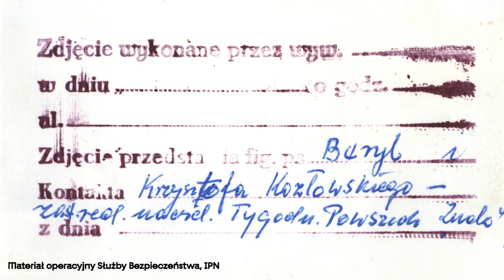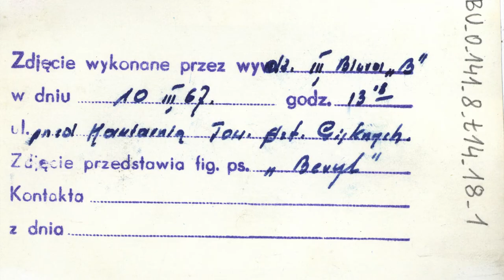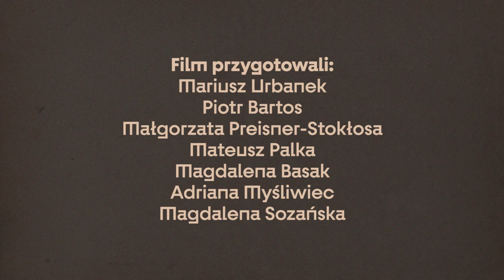Operacja „Olcha” – inwigilacja W. Bartoszewskiego | Odcinek 89. Do zobaczenia w Muzeum Pana Tadeusza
Na wystawie „Misja: Polska” poprzez zachowane dokumenty opowiedziana jest historia niezwykle ważnej operacji o kryptonimie „Olcha”. Władysław Bartoszewski jako „Bonza”, „Szatan”, „Bartek” znajdował się pod ścisłą obserwacją służb bezpieczeństwa PRL od 1945 roku. Kontrolowano jego korespondencję, podsłuchiwano rozmowy telefoniczne, śledzono kontakty. W 1963 roku, gdy zaczął częściej wyjeżdżać za granicę (do Izraela i Niemiec), akcja przybrała na sile. Cztery lata później, w związku z podejrzeniami o współpracę z Rozgłośnią Polską Radia Wolna Europa, został objęty przez Ministerstwo Spraw Wewnętrznych akcją rozpracowania operacyjnego o kryptonimie „Olcha”. Od 1945 do końca 1989 roku inwigilowało go łącznie 418 funkcjonariuszy UB, później SB. Zgromadzone w Instytucie Pamięci Narodowej materiały dotyczące tej akcji liczą 15 metrów bieżących.

O operacji „Olcha” opowiada kurator wystawy, Mariusz Urbanek.

Zachęcamy do zapoznania się z serią krótkich filmów przygotowanych przez pracowników Muzeum Pana Tadeusza. Wszystkie te publikacje gromadzimy na podstronie zatytułowanej „Do zobaczenia”: